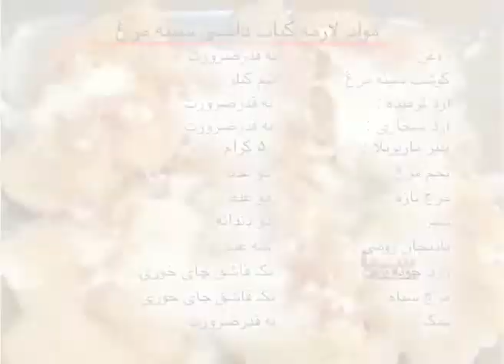مالگه |‌ طرز تهیهء کباب داشی سینه مرغ | Malga | Kabab Dashi Sina Morgh (2011)